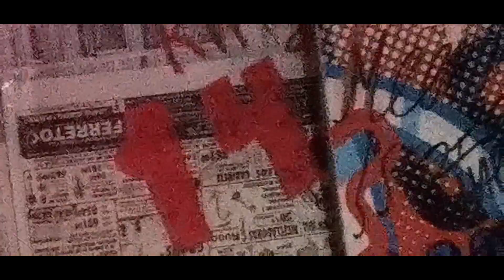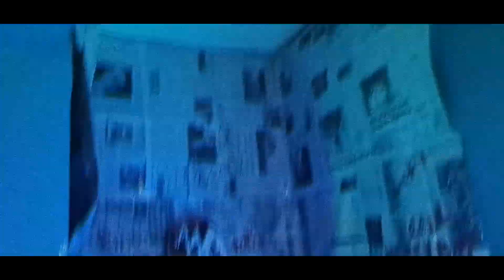Porque Te Fuiste | YHappy Boy |RCLIKA14 CREW | RCLIKA14 STUDIO | Video Oficial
Y H A P P Y B O Y

           R C L I K A 1 4